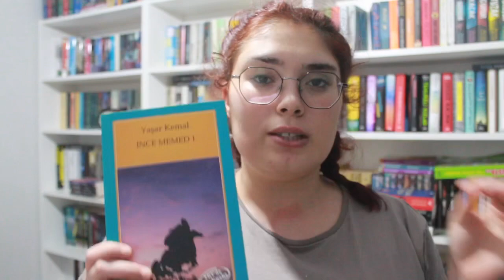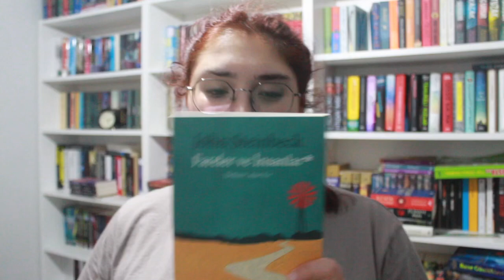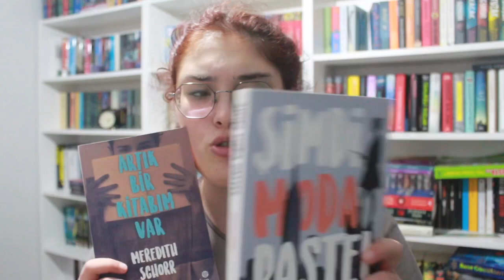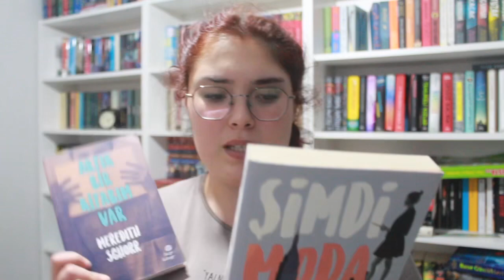BKM KİTAP YILBAŞI KAMPANYASI